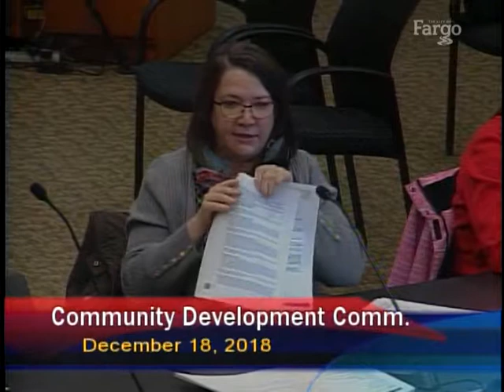Community Development Committee - 12.18.2018